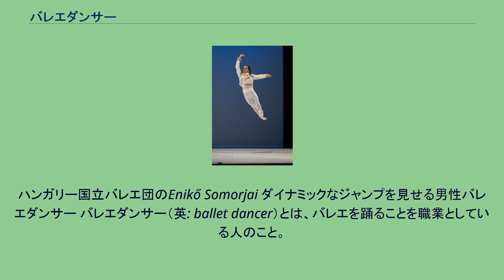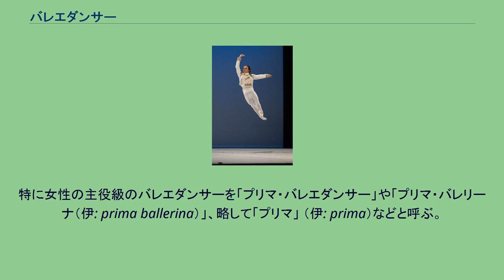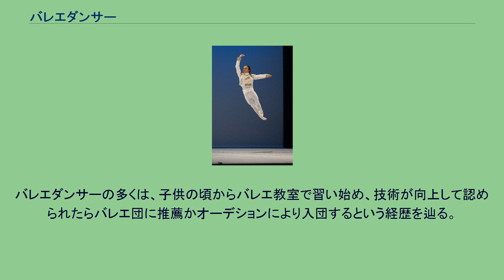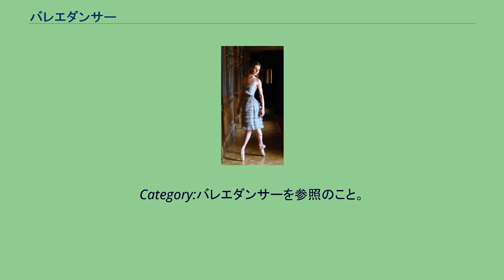バレエダンサー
男性のバレエダンサーと女性のバレエダンサーで行うパ・ド・ドゥ。
ハンガリー国立バレエ団のEnikő Somorjai ダイナミックなジャンプを見せる男性バレエダンサー バレエダンサー（英: ballet dancer）とは、バレエを踊ることを職業としている人のこと。
男女を問わず、ダンス・クラシックを専門とする人間を「バレエダンサー」と呼ぶ。
男女を分けて呼ぶ場合は、女性は「バレリーナ」、男性はバレリーノとも呼ぶ。
漢字表現では「舞踊手」とも呼び、やや俗的には「踊り手」などとも。
女性の場合は「踊り子」とも。
バレエダンサーの位置づけというのはバレエ自体の位置づけと深い関係があるわけだが、バレエは本場のフランスやロシアでは歴史が長く、王室や帝室の宮廷舞踊として発展してきた歴史がある。
特にロシアにおいてバレエは、芸術であり、市民の誇りであり、国民の象徴でもあり、ロシア国民にとって非常に重要なものである。
イタリア、ドイツなどではオペラに組み込まれそれに必要なものとして扱われてきた。
（対してアメリカでは歴史が浅く「エンターテイメント」として発展してきたにすぎない） 本場のロシア、フランス、イギリスなどのバレエダンサーの多くは劇場（劇場のバレエ団）に所属している。
まず本場のロシアのバレエダンサーについて解説する。
ロシアではバレエダンサーは国家公務員である。
ロシアではバレエダンサーの国家試験があり、5段階評価で「3」以上をとらないとバレエの国家資格を得られない。
国家資格を得ないとロシアの国立劇場などでバレエダンサーとして採用されず、プロのバレエダンサーとしてのキャリアがそもそも始まらない。
その国家試験を受けるためには、まずバレエダンサー養成学校に通う必要がある。
ロシアのバレエ学校（バレエダンサー養成学校）では「8学年制」でバレエダンサーを養成している（つまり生徒たちは基本的に8年間、バレエダンサー養成学校に通う）。
例えばロシア屈指、世界でも最高峰のバレエダンサー養成学校のひとつとされる学校のひとつ（筆頭に）、1738年に創設されたロシアの最古のバレエ学校、ロシア国立ワガノワ・バレエ・アカデミーが挙げられ、この学校では全学年あわせて370名あまりの、世界中から集まった10歳～18歳の生徒が学んでいる。
ワガノワ・バレエ・アカデミーに入学するためには、まず厳しい試験に合格しなければならない。
1年生の生徒数はおよそ60人ほど。
進級（学年を1段階進む）するためには、1年ごとに行われる厳しい試験や審査に合格しなければならず、 毎年ある程度の割合の生徒が「不合格」とされ、不合格となった者は、留年などという甘い制度は無く、その時点で強制的に退学（中途退学）させられる。
卒業までたどりつけるのは入学者のおよそ5割だけである（つまり、あとの5割は、途中で「不合格」をくらい、退学させられている）。
各学年ごとに設定された必須の基礎技術を会得できない生徒はもちろんだが、女性バレエダンサーとして必須（※これの理由については後述）の体型のコントロール（いわゆる食事習慣のコントロール（ダイエット）や、やせ形体型づくり（痩身））ができないような女性生徒も、容赦なく中途で強制退学させられる。
なおロシア国外からやってくる留学生の場合だと、だいたい養成学校の6年次に編入して3年間在籍し、ロシアのバレエ団のオーディションを受けるというルートが基本だという。
そして学校卒業の時期（学校卒業 直前の時期）に、バレエの国家試験の試験官たちの前で踊ってみせて、3点以上の合格点を得れば国家資格を得て、国立劇場などのオーディションを受ける扉が開かれ、逆にこの国家試験で合格点を得られなければバレエダンサーとしての道は実質的に閉ざされる。
国家試験でとった点数は次の入団試験にも影響するので、点数は高いほうが望ましい。
やはり満点の5点が良く、3点では次の入団試験で苦労する可能性が高い。
バレエダンサーの国家試験に合格した上で、各劇場のバレエ団が行う（新人向けの）オーディションを多数受け、他のさまざまなバレエ学校を卒業した者たちと競い合い、劇団から「オーディション合格」と通知された者だけが採用・雇用され、ようやくプロのバレエダンサーとしての、つまり一応いくらかの給料が貰えるダンサーとしてのキャリアの最初の一歩を踏みだすことになる。
（だがどのバレエ団のオーディションでも「合格」を得られなかったダンサーは苦境に陥ることになる。再挑戦の可能性はあるものの、それで合格に到る人の割合はかなり少な...